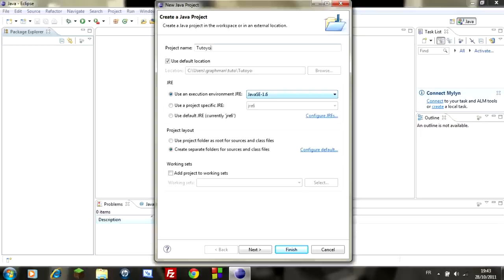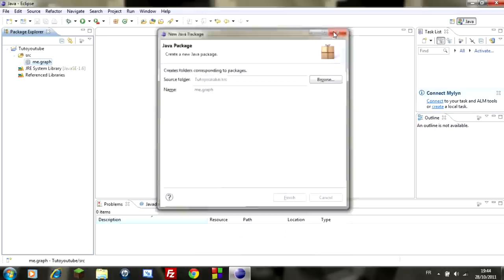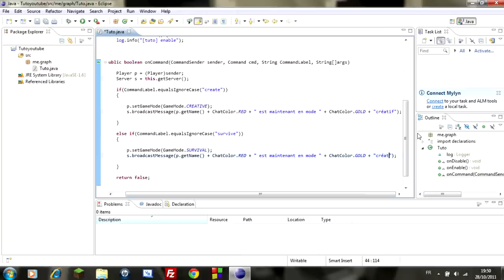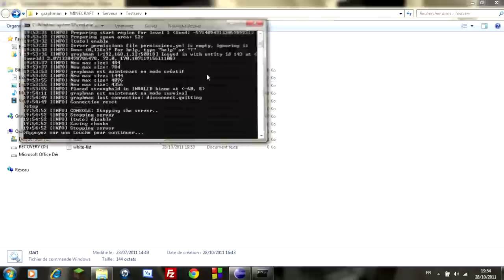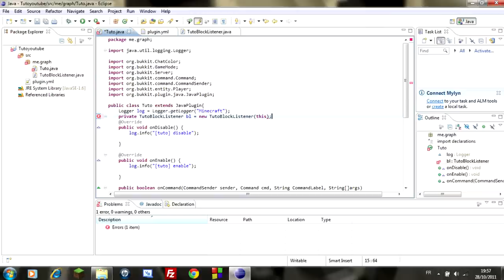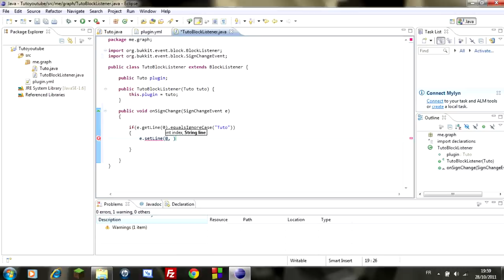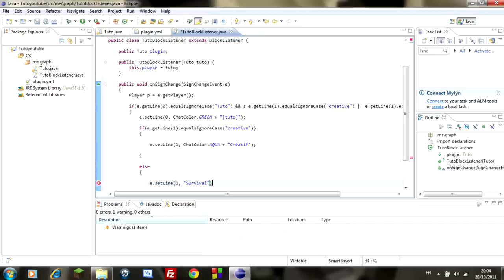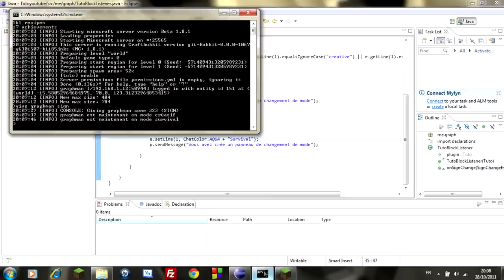Graphman - Programmation de Plugin Bukkit - Episode 3 mode créative et les panneaux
Salut à tous et à toutes aujourd'hui je vous présente un épisode "bonus" concernant le mode créative ainsi que les panneaux.